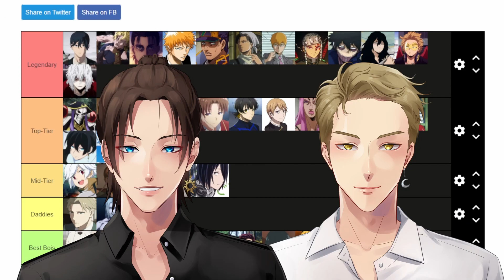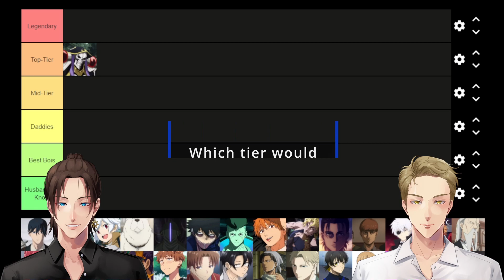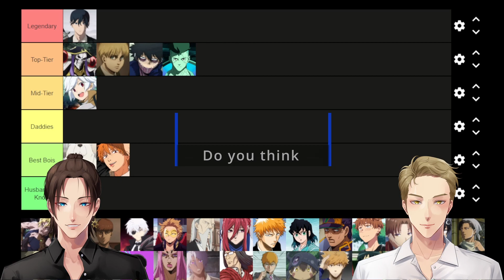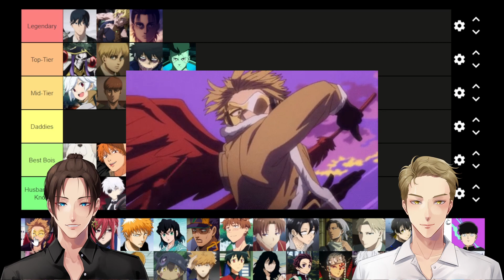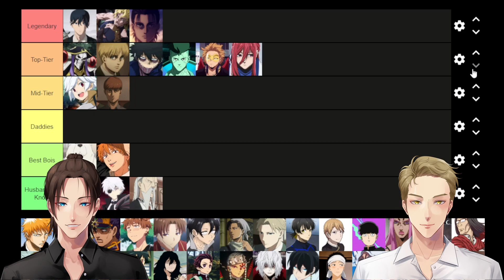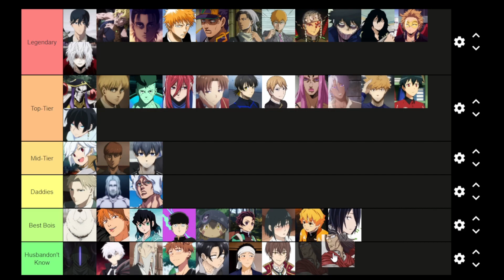Husbando Tier List 2022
Welcome everyone to Husbandohub's 2022 Husbando Tier List, where my brother and I rank the hottest and best boys from this year's most popular anime. Let us know your rankings and we hope you enjoy!

Timestamps:
0:00 Intro
0:22 Tier Descriptions
0:54 Ainz Ooal Gown
1:35 Aki Hayakawa
2:36 Armin Arlert
3:12 Bell Cranel
3:49 Bond Forger
4:22 Bondrewd
5:14 Dabi
5:58 David Martinez
6:33 Denji
7:48 Dio
8:34 Eren Yeager
9:14 Floch Forster
10:25 Hajime Nagumo
10:40 Hawks
11:19 Henry Henderson
12:01 Hyouma Chigiri
12:42 Ichigo Kurosaki
12:56 Inosuke Hashibira.
13:22 Jotaro Kujo
13:34 Kazuya Kinoshita
13:51 Kiyotaka Ayanokouji
14:16 Kou Yamori
14:50 Levi Ackerman
15:56 Loid Forger
16:27 Meguru Bachira
16:53 Miyuki Shirogane
17:04 Shigeo Kageyama (Mob)
17:37 Narciso Anasui
18:17 Noé Archiviste
18:47 Ojisan
19:39 Aratake Reagan
20:09 Reg
20:28 Rensuke Kunigami
20:55 Sadao Maou
21:54 Shouta Aizawa
22:31 Tangiro Kamado.
23:13 Tengen Uzui
23:35 Edit
23:53 Tomura Shigaraki
24:10 Vanitas
24:32 Wakana Gojou
25:02 Weather Report
25:44 Wein Salema Arbalest
26:07 Yoichi Isagi
26:50 Yuri Briar
27:38 Yuu Ishigami
28:01 Zeke Yeager
28:49 Zenitsu Agatsuma
29:13 Revisions